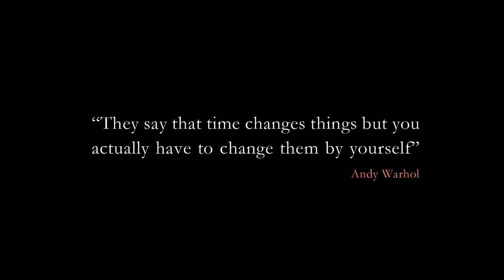Vos que cambiarias?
PAEZ propone que no debemos esperar los grandes cambios, sino que empezar por cambiar pequeñas cosas para un mundo mejor. VOS QUE CAMBIARIAS?
Video realizado por: Milton Kremer